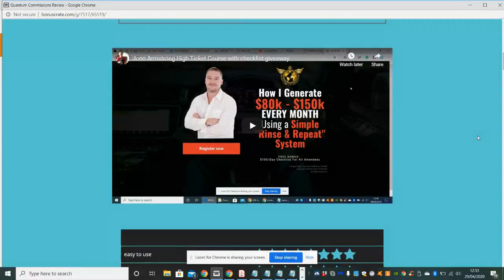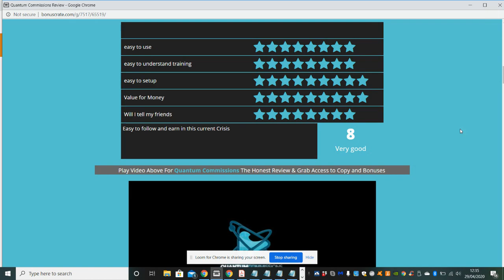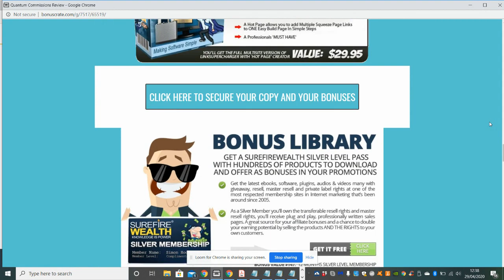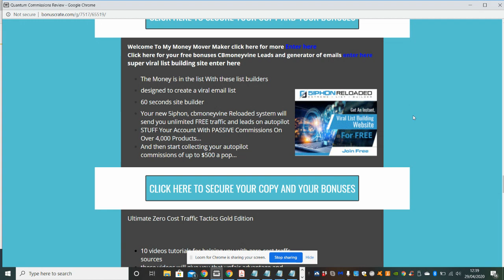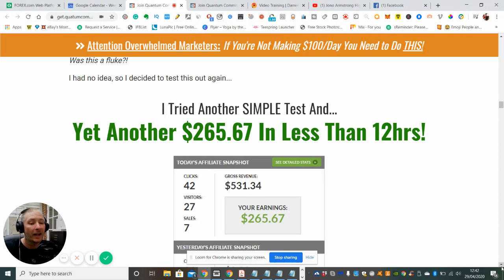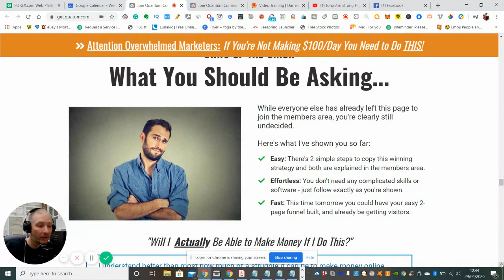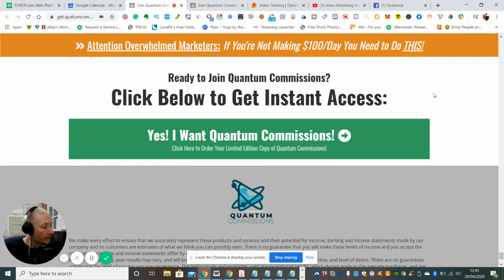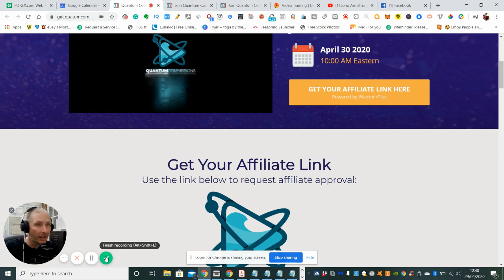Quantum Commissions Review ✨Rare Bonuses✨ My Honest Opinion✨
- Turn $5/day into 60-80 targeted clicks per day
- Grow a list of targeted prospects in any niche
- Create an effective 2-step funnel
- Research the ideal customer of their product
- Create a piece of viral-potential content
- Design high CTR ad creatives on Facebook
- Create a simple but effective FB ads campaign

✔️ Fast Action Training
Extremely actionable content including whiteboard sessions, over-the-shoulder tutorials, and more to get you started on the Quantum path...

✔️ Email List Growth
Following Quantum Commissions shares an old-school funnel that works better than ever today! One of the biggest benefits is LOTS of red-hot leads added to your email list.

✔️ Case Studies Included
Quantum Commissions also includes case studies to prove that the system works. Traffic leads and conversions are explained top-to-bottom.

Thank you for finding the time to visit my Youtube Channel
To Success
Darren Brown